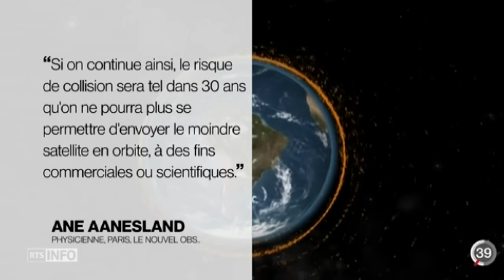La poubelle galactique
Des milliers de débris de toutes tailles flottent en orbite autour de la Terre, et menacent les satellites. Des chercheurs travaillent sur un système de nettoyage.
Extrait du journal du 19h30, une émission de la Radio Télévision Suisse, vendredi 25 décembre 2015.